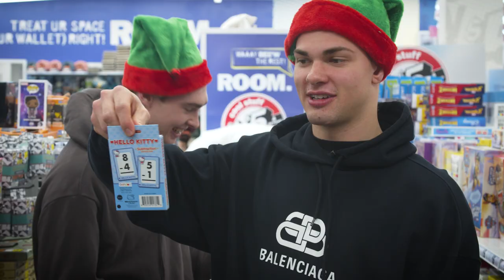Jack Quinn And JJ Peterka Go Christmas Shopping For Their Teammates! | Buffalo Sabres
Buffalo Sabres rookies Jack Quinn and JJ Peterka hit the town and went holiday gift shopping for every single one of their teammates. This is how it went. Next episode they give their teammates their special gifts!